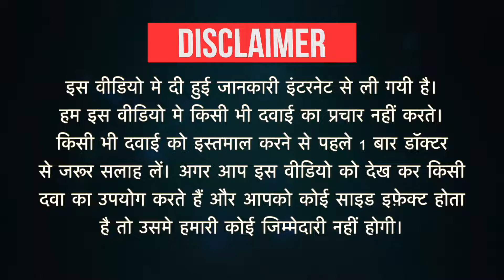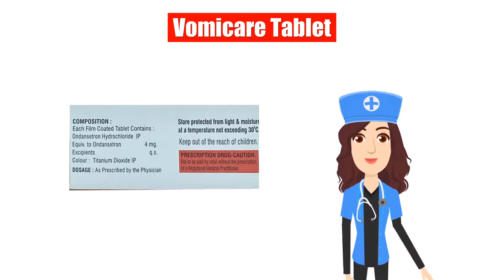Vomicare Tablet Uses in Hindi | Side Effects | Dose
Vomicare Tablet Uses in Hindi | Side Effects | Dosage